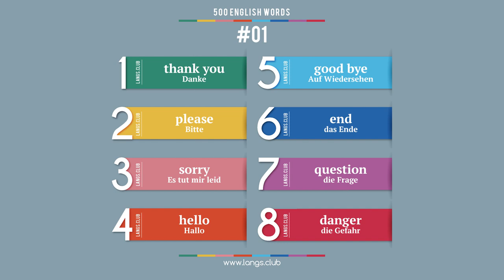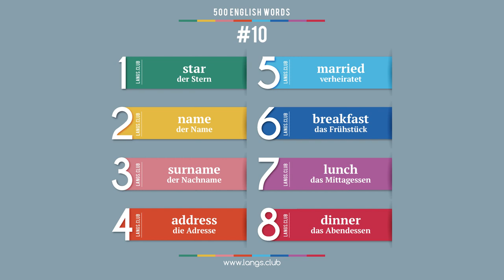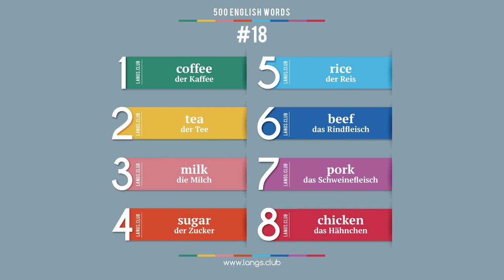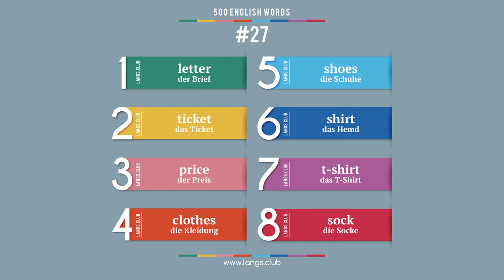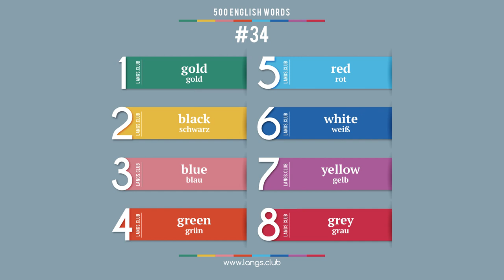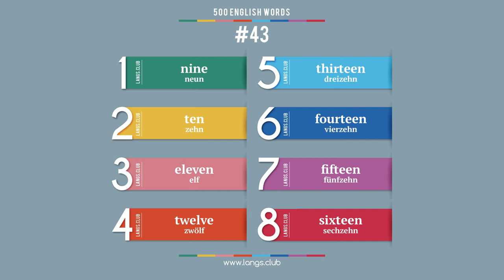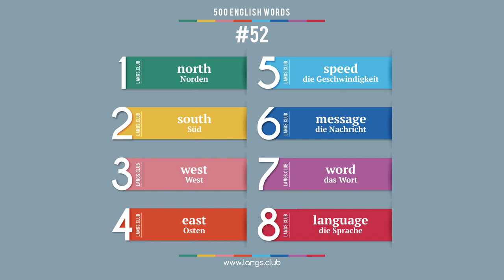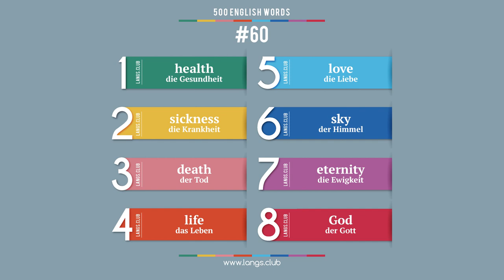ENGLISCH lernen – 500 Wörter. Wir studieren Englisch selbstständig.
Alle Wörter sind von den Muttersprachlern vertont.
   Einige von den dargestellten Wörtern können eine zusätzliche Bedeutung und Bedeutungsschattierungen haben. Bei der Auswahl der Übersetzung von Wörtern haben wir auf die meist verwendete Bedeutung gestützt.
   Ein bestimmter Teil der Wörter wurde von Ansager speziell für unseren Kanal vertont.Die Vertonung einiger Wörter wurde aus den offenen Quellen im Internet gegriffen.

500 Hauptwörter der Englisch Sprache.
Beginnen Sie mit dem Studium der Englisch Sprache schon heute.
Englisch online.
Englisch selbstständig.
Englisch kostenlos.